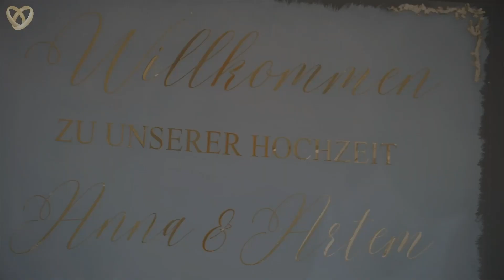Ukrainisch-deutsche Hochzeitsfeier in Lingen (Ems): Zweisprachige Zeremonie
💎 In diesem ergreifenden Hochzeitsvideo erleben Sie die unvergessliche Feier von Anna und Artem in Lingen (Ems). Die charmante und zweisprachige Moderation von Tamada und Hochzeitsmoderator Alex, der gekonnt zwischen Deutsch und Ukrainisch 🇺🇦 wechselt, ehrt die elegante Verschmelzung zweier Kulturen. Alex, ein echter Entertainer, sorgt für eine ausgelassene Stimmung, die bei jeder Hochzeitsfeier zentral ist.

💎 Das Video gibt Einblick in diverse traditionelle ukrainische Hochzeitsbräuche – von der rituellen Begrüßung mit Brot und Salz bis zum spielerischen Brauch des Schuhdiebstahls. Es fängt die Essenz einer modernen, kulturellen Verbindung perfekt ein. Hinter der Kamera stehen der erfahrene 📸 Hochzeitsfotograf Max und der talentierte Hochzeitsvideograf Vetal, die mit ihrem künstlerischen Geschick jeden besonderen Moment festhalten.

💎 Die unvergleichliche Partystimmung, angeführt von Tamada Alex, zieht Gäste aller Altersgruppen in ihren Bann. Sie tanzen, lachen und feiern in einer Atmosphäre echter Freude und Gemeinschaft. Diese Feier vereint nicht nur zwei Menschen, sondern auch zwei Kulturen in herzlicher Harmonie.

💎 Zum krönenden Abschluss des Videos drücken Anna und Artem ihre tiefe Dankbarkeit gegenüber dem Team von Alexshow aus. Ihre herzlichen Worte reflektieren das Glück und die Wärme, die sie an ihrem großen Tag empfunden haben, und danken denen, die ihre Hochzeit zu einem unvergesslichen Erlebnis gemacht haben.

💎 Dieses Video ist mehr als nur eine Aufzeichnung; es ist eine lebendige Darstellung der Liebe, der kulturellen Verschmelzung und der ausgelassenen Freude, die diese Hochzeit in Lingen (Ems) zu einem wahrhaft magischen Erlebnis machten.

Hochzeitsteam:
„Alexshow - just love“